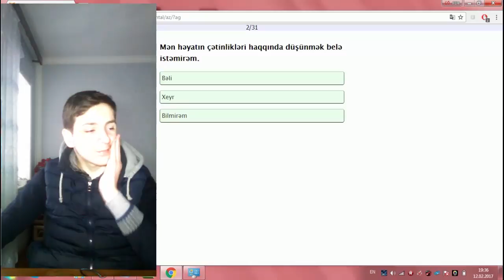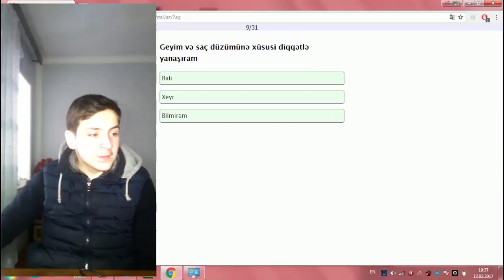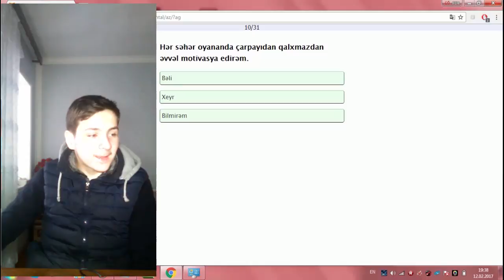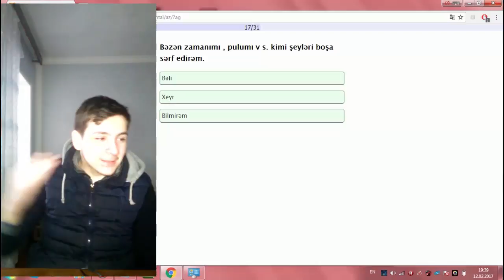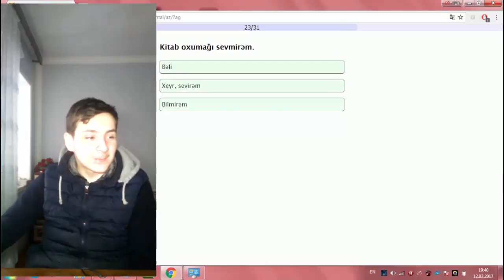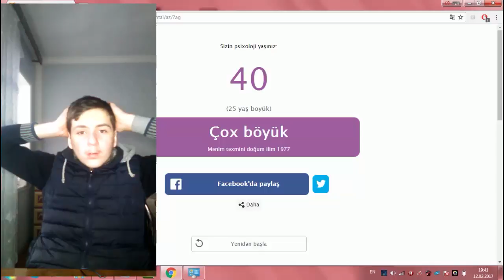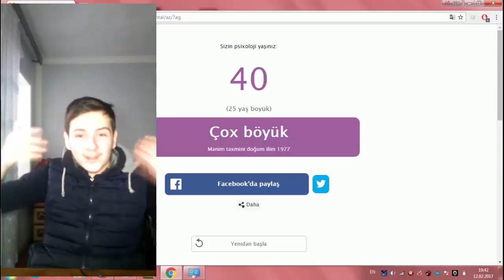Psixoloji yaşımı test etdim.VAY-VAY qocalmışam.